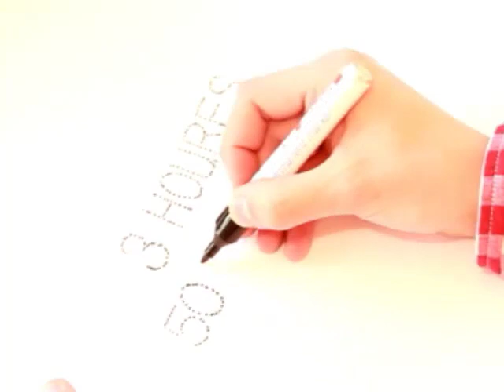Dots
Miami Ad school - Homework